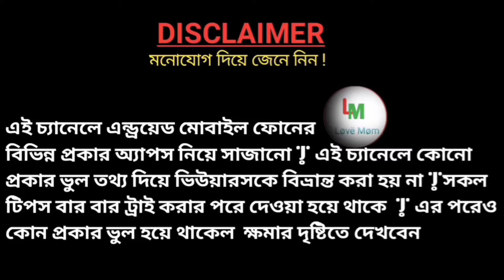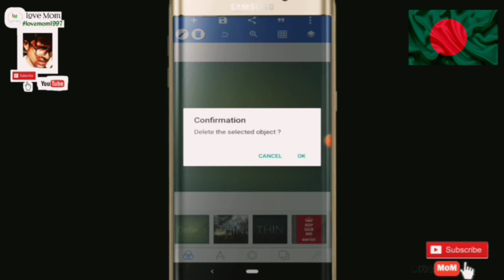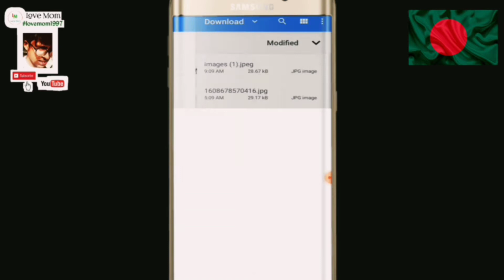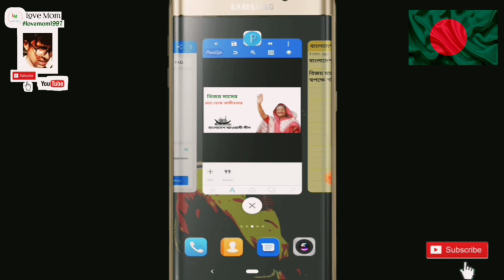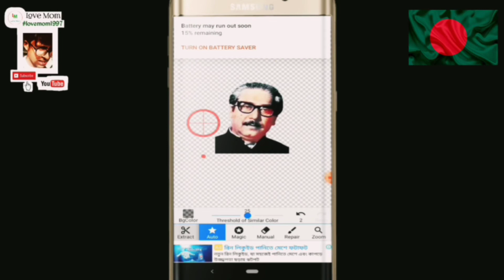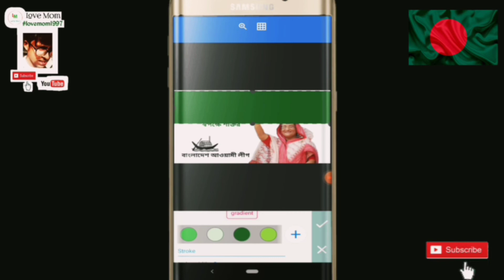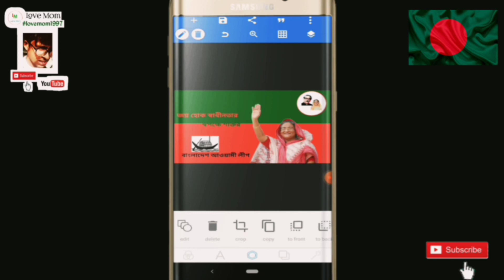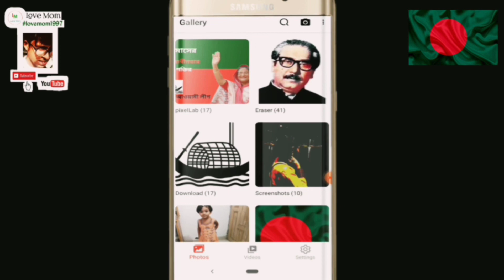কি ভাবে ব্যানার তৈরি করবেন,Banner made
LIKE | COMMENT  | SHARE |SUBS
CRIBE